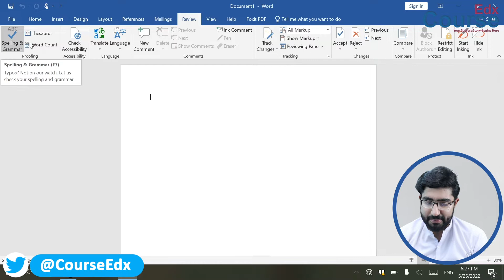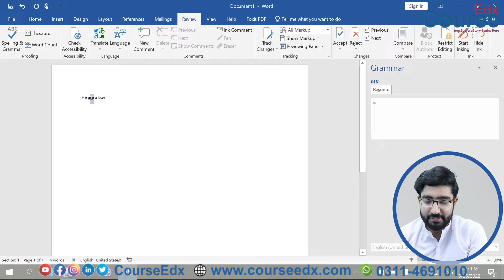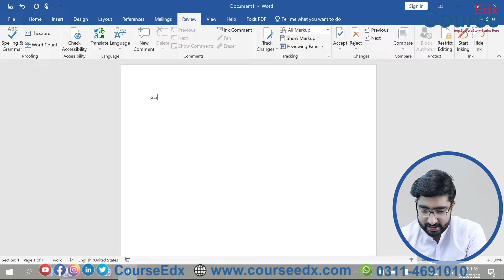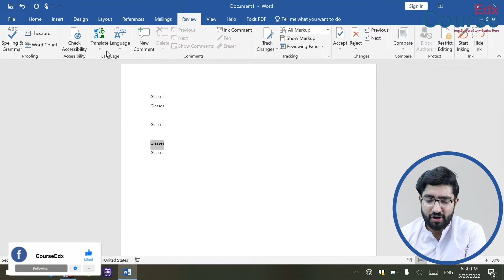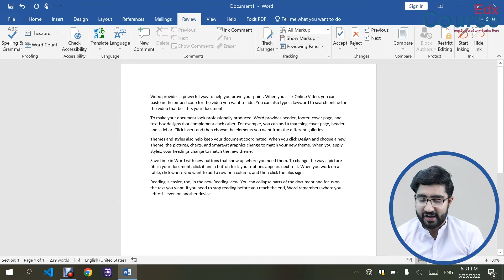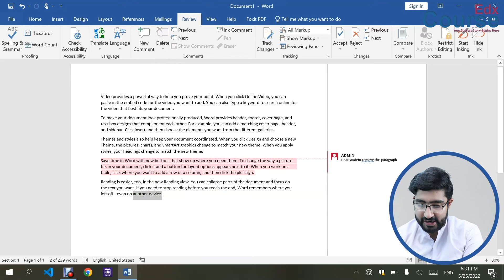46. Explain Review Tab in MS Word Part-I By Muhammad Aafaq in Urdu| Hindi | CourseEdx | Online